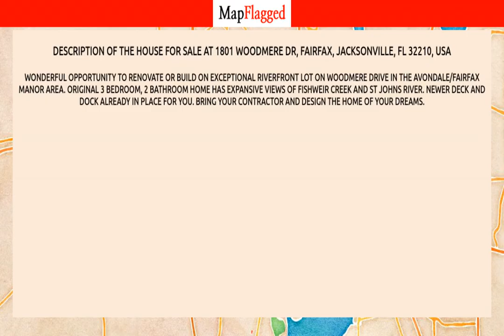FL | Buy house at 1801 WOODMERE DR, Jacksonville, USA | MapFlagged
📚 Video Chapters:
0:00 Property Introduction
0:10 Property Price
3:20 Property Address
3:30 Property Description
3:35 Property Key Places
3:40 Subscribe to MapFlagged!

📣 Following is the detail of house for sale at 1801  WOODMERE DR, Fairfax, Jacksonville, FL 32210, USA:

3 Bedroom
2 Bathroom
$1,175,000

Wonderful opportunity to renovate or build on exceptional riverfront lot on Woodmere Drive in the Avondale/Fairfax Manor area. Original 3 bedroom, 2 bathroom home has expansive views of Fishweir Creek and St Johns River. Newer deck and dock already in place for you.  Bring your contractor and design the home of your dreams.

🏥 Nearest Hospitals to this Property:
Naval Hospital Jacksonville
Wolfson Children's Hospital
Baptist Medical Center Jacksonville

✒️ Nearest Schools to this Property:
Ortega Elementary School
Educational Development Services
Kidspark
Cedar Creek Christian School
Fishweir Elementary School

🍕 Nearest Restaurants to this Property:
Bagel Love
Mesa
Jammasjax
Sivada's Cupcakery
Terry's Kitchen

🚃 Nearest Train Stations to this Property:
Amtrak-Waldo
Amtrak-Jacksonville
Amtrak-Palatka

🏬 Nearest Shopping Malls to this Property:
Roosevelt Square
Roosevelt Square-North
Venetia Village
Roosevelt Square-South
Brooklyn Station on Riverside

🌼 Nearest Parks to this Property:
Fishweir Park
Boone Park, St. Johns Ave. Side Playground
Baker Point Park
Stinson Park
Lakeside Park

🎥 Nearest Movie Theaters to this Property:
Florida Theatre
AMC Theatres Orange Park 24
Sun-Ray Cinema

☕ Nearest Cafes to this Property:
Social House Coffee
Community Loaves
Le Macaron French Pastries
Starbucks
Dunkin

✈️ Nearest Airports to this Property:
Reynolds Airpark
Craig Municipal Airport
Cecil Field

🏢 Nearest Stores to this Property:
Gem Lapidary Jewelers
Clark's Music Center
Fort Surplus
Carpet Concepts
Herff Jones

➕ Nearest Doctors to this Property:
Ravish Narvel MD
Baptist Health
Edwards Chiropractic Clinic
Ted Brink & Associates, Inc. Roosevelt Blvd
N Fl Surgeons Ent Spec